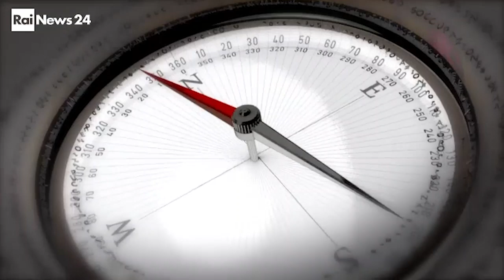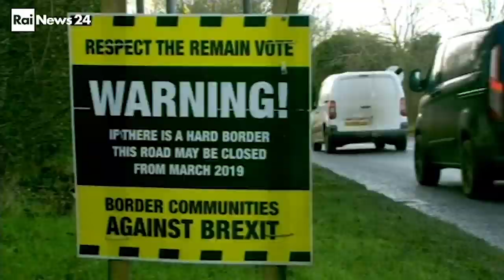Sabrina Pignedoli, ospite a la Bussola, Rainews24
Ascoltate la nostra Sabrina Pignedoli, ospite a La Bussola; si parla di economia, dell'attacco della Turchia al popolo curdo e di Brexit.